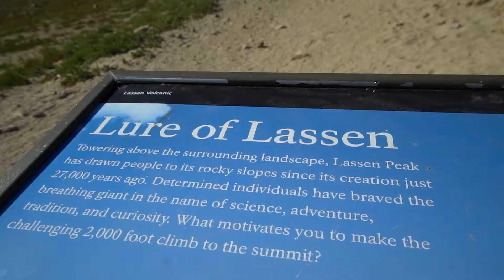Lassen Peak Sunset Hike - Lassen Volcanic National Park - California Hiking Adventure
My latest video adventure took me to the top of Lassen Peak in Lassen Volcanic National Park. Here, Ryan Thompson (@rynotime) led Ooowee Adventure's sunset photography hike. Let me just tell you. the views and Ryan's skills did not disappoint. Here is video evidence to prove it! Special thanks to those for being apart of this great adventure! And, don't forget to check out oooweeadventures.com for more guided trips to all of your favorite locations in Redding and the Northern California region. In addition to these kinds of trips, I lead backpacking trips for Ooowee!